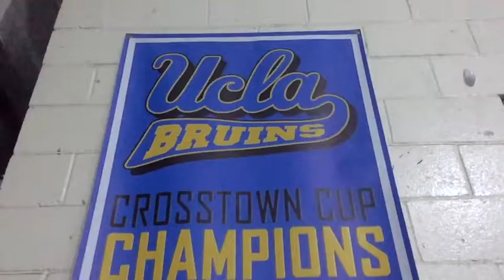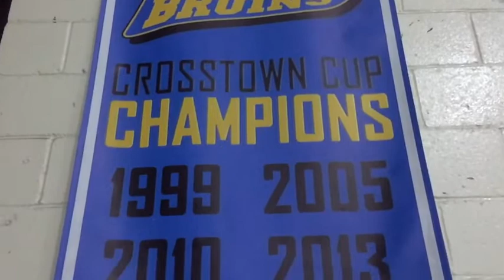UCLA Hockey Promo Vid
UCLA Hockey is back for another year!